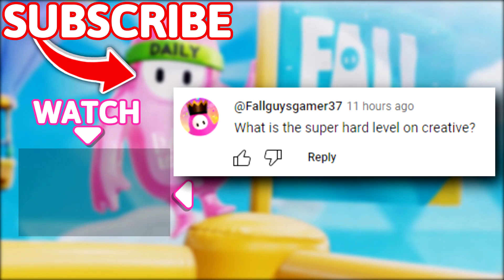This is Called Totally Calculated Move 😂 - Fall Guys WTF Moments #64 (Season 4)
If you love Fall Guys gameplay, then you will love this Episode 64 filled with nly funny moments, rage and most epic lucky plays!

Timestamps:
(00:00) - Intro
(00:17) - Moments
(09:50) - Outro